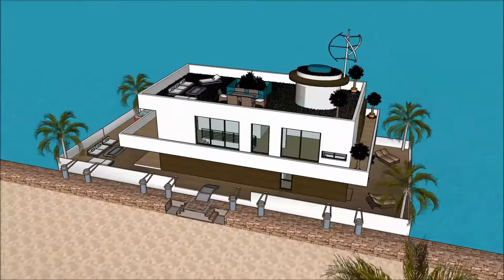sims 3 kurort dom wczasowy the sims 4 dom jednorodzinny e rezydencja Estonia simsy 3 łódź mieszkalna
The floating house villa houseboatzania launching an innovative high-end luxury yacht floating house villa mansion home design potentially as a display of exhibition of the sims 3 kurort dom wczasowy the sims 4 dom jednorodzinny e rezydencja Estonia simsy 3 łódź mieszkalna.

The collection of the Floating house villa houseboatzania concept of sims 3 kurort dom wczasowy the sims 4 dom jednorodzinny e rezydencja Estonia simsy 3 łódź mieszkalna consists of high luxury and architectural art pieces in minimalism combined with living on the waterfront of the harbour.

The floating house villa mansion yacht design has the basis to sustain living with high standards and contemporary structural design sims 3 kurort dom wczasowy the sims 4 dom jednorodzinny e rezydencja Estonia simsy 3 łódź mieszkalna with numerous of prospects for excessive living and celebrating the desire of life worldwide: